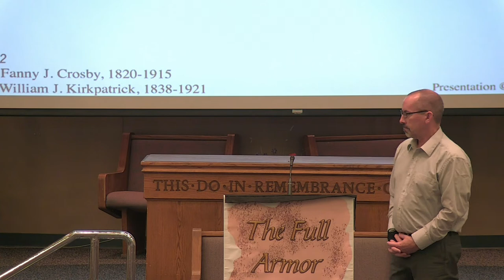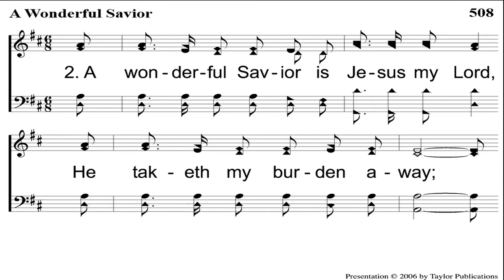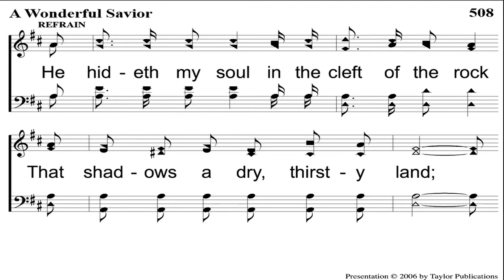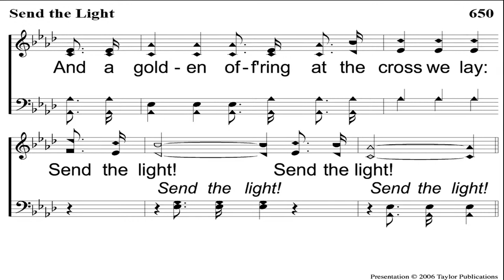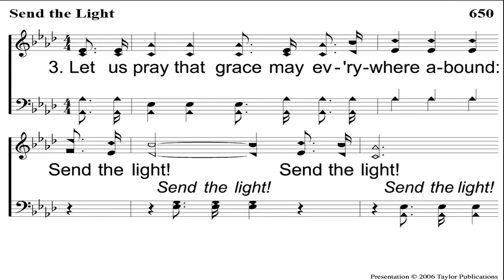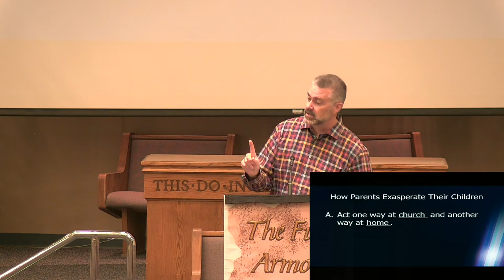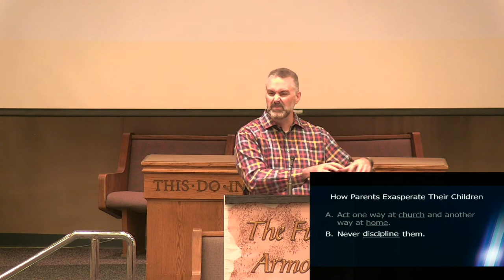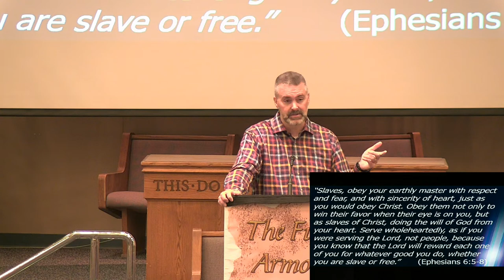Equip: Recognizing Authority by Seth McDowell